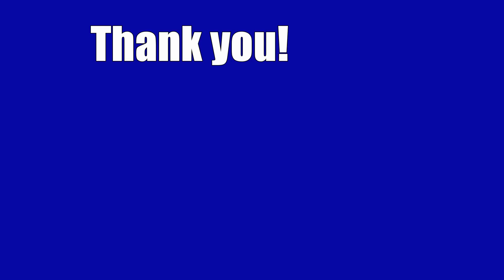Spring 2016! Thurston Rd to Black Hog BBQ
First real day of Spring, the wife and I headed out for some lunch.  From Rockville, MD I headed west towards Frederick. Montgomery & Frederick counties in Maryland are loaded with rolling hills and 2 lane roads.  Here's a few of them, courtesy of my birthday present, a GoPro camera and about 100 accessory parts! I'm trying to learn how to use it and edit videos.
Music is my band, The Digits , playing SoulShine by the Allman Brothers and Jungle Love by The Steve Miller Band. Best heard with earphones.